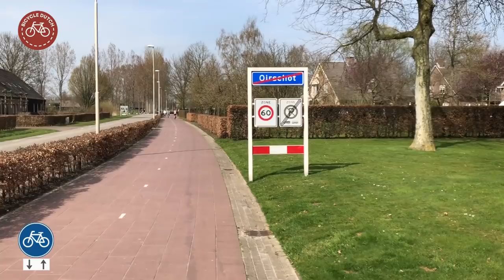Bicycle ride from Oirschot to Boxtel (real-time) [598]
The ride on the cycleway from Oirschot to Boxtel in the province of Brabant in the Netherlands, real-time. There is also a sped-up version of this ride.